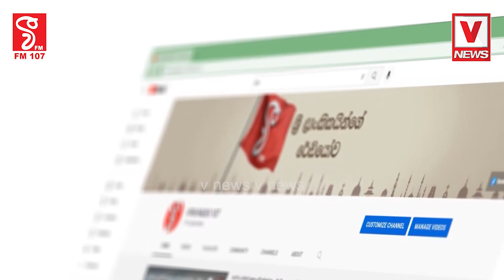දේශපාලන අතපෙවීම් වැඩි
උපදේශක සභාවක් නමින්
නව ආයතනයක් නිර්මාණය කරලා
මෙන්න සියලු විස්තරේ